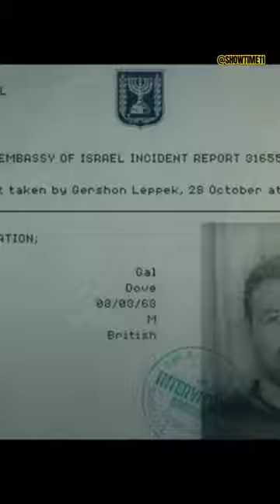Sexy Beast | Official Trailer | Series Trailer | New Series | James McArdle, Emun Elliott | shorts